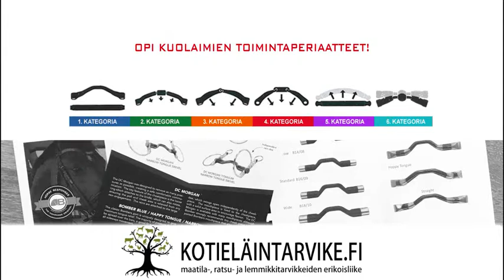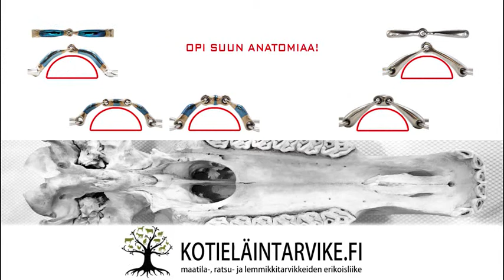KOTIELÄINTARVIKE.FI - Bombers -kuolaimet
Esittelyvideo 2018